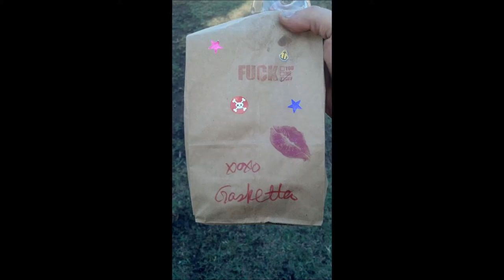Woolly Bullies BLAH BLAH BLAH Rally 2013:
Rally leaving the picnic put on by the Gaskettes and the Woolly Bullies.